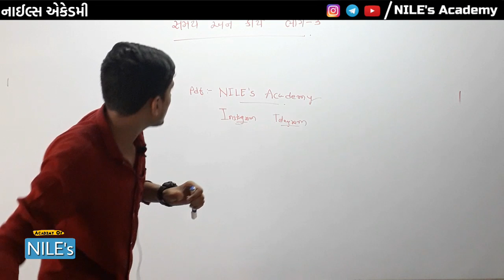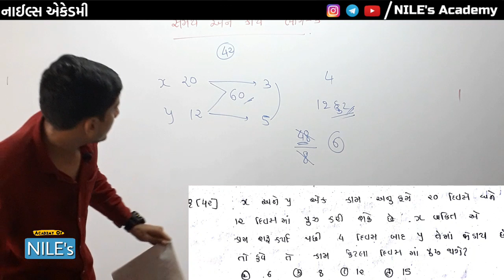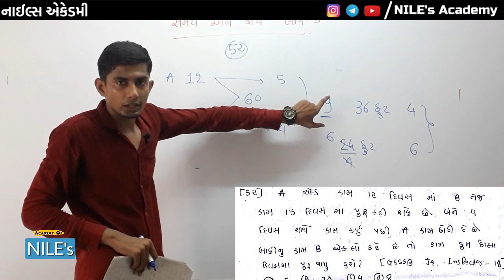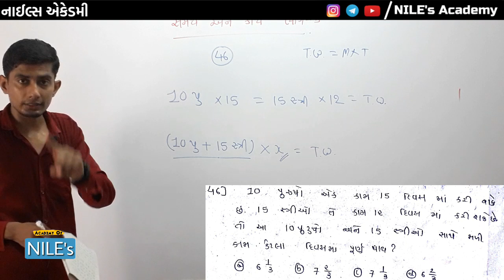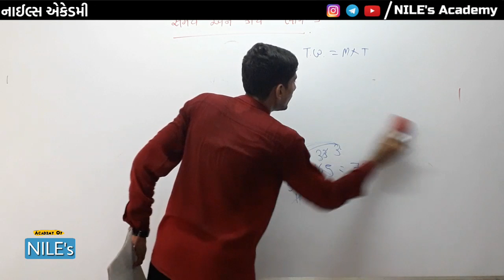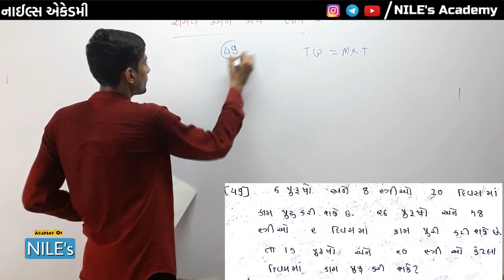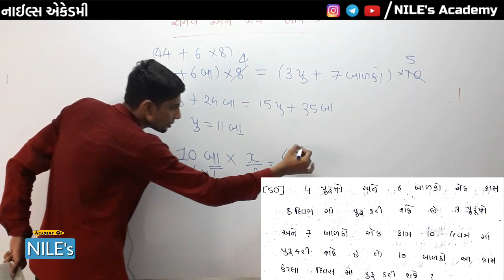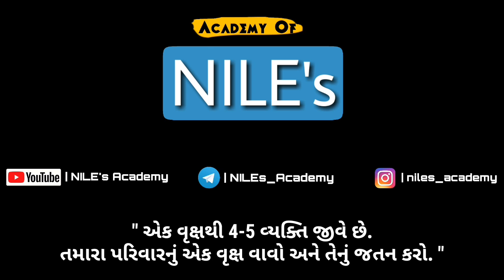સમય અને કાર્ય ભાગ 3 (Time & Work) | NILE's Maths #58 | NILE's Academy | Bharat N Nakum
આ વિડીયો મા એ શીખવ્યું છે કે સમય અને કાર્ય આધારીત દાખલા કેવા પુછાય અને શોર્ટકટ ટ્રીક થી સોલ્વ કઈ રીતે કરવા, આશા છે કે વિડીયો તમને ખુબ પસંદ આવશે...